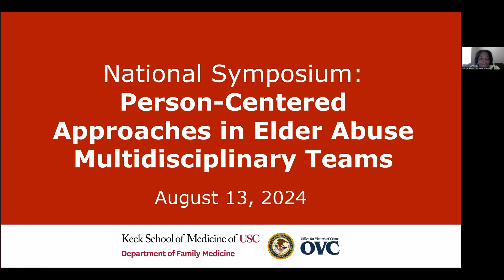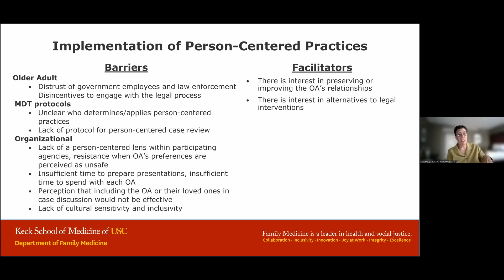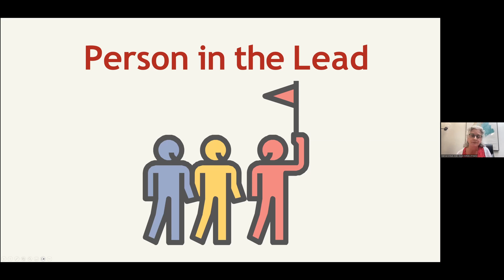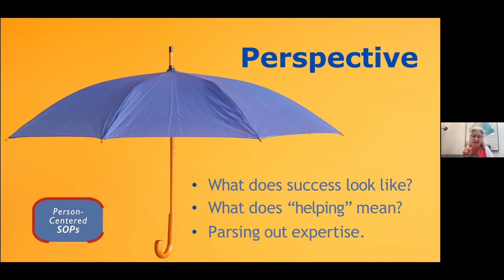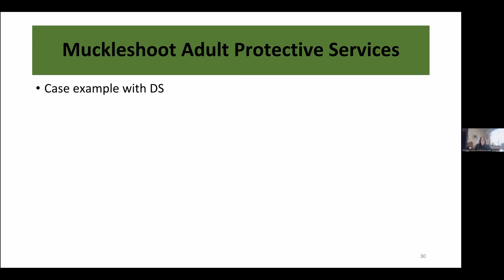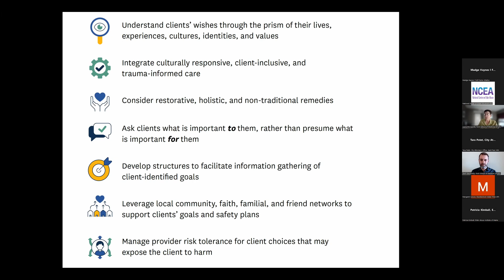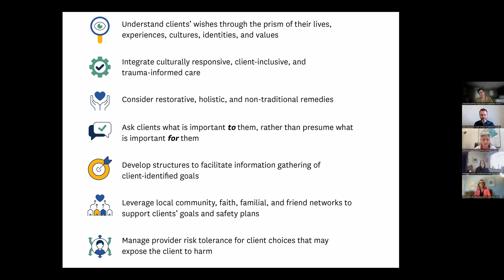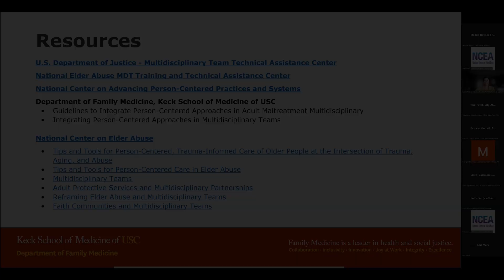National Virtual Symposium: Person-Centered Approaches in Elder Abuse Multidisciplinary Teams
Join a virtual discussion on the national movement to advance person-centered approaches in elder abuse MDTs.